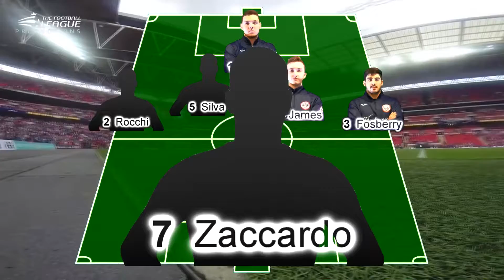FIFA 20 PRO CLUBS #1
Apologies for the audio being a touch sketchy at times in this video, the slight issue has been sorted!

Be sure to leave us a LIKE on the video if you enjoyed it!

SHARE our video's with your friends if they would enjoy them too!

The BritBoys.

Channel Artwork: MJ Artworks.

Follow us - @britboysplay1